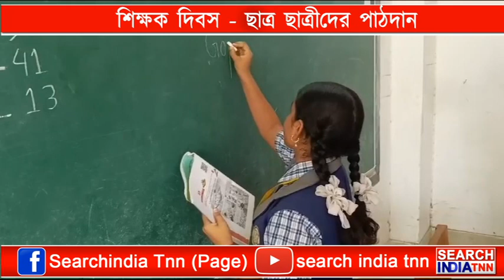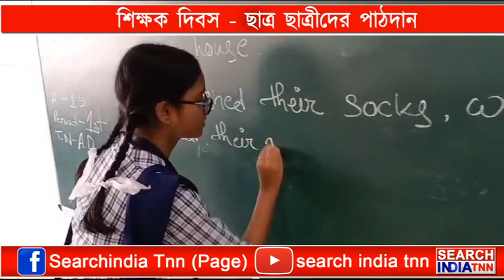শিক্ষক দিবসে শিক্ষার্থীদের পাঠদান